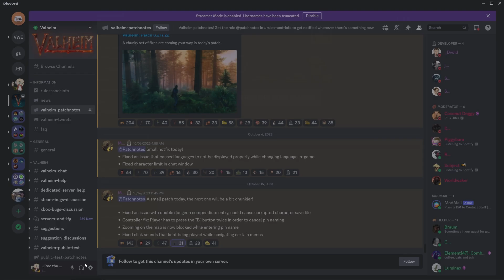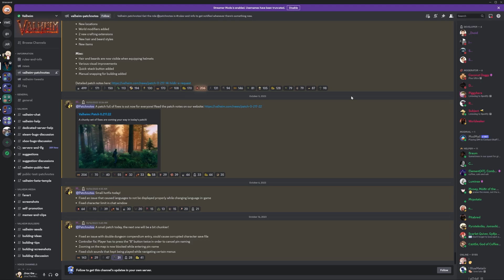DISCORD - How to Resize & Rescale the Text Font and Interface UI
Make the font and the interface bigger or smaller in Discord. You can also adjust spacing!